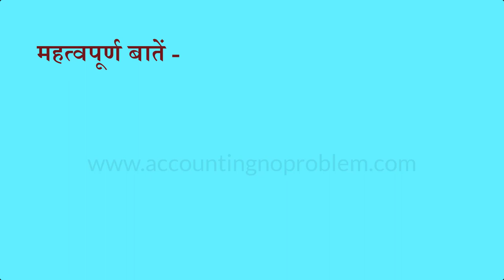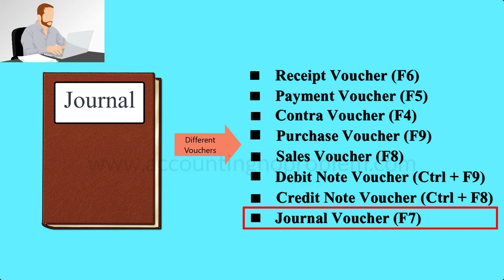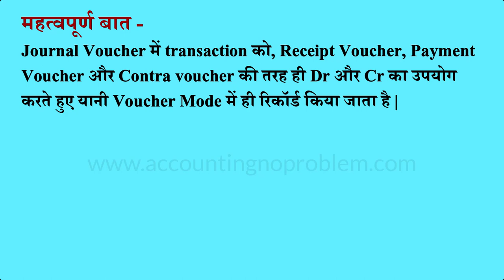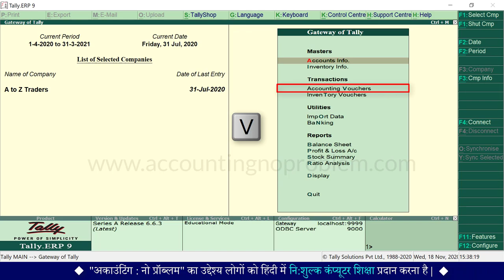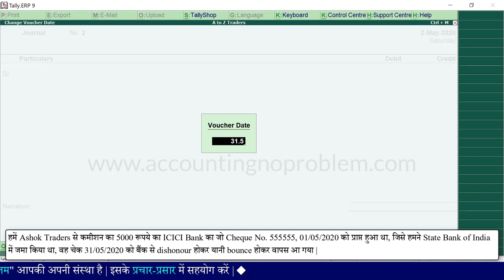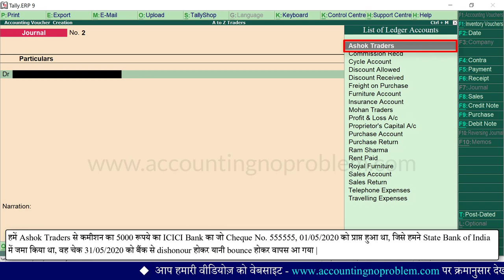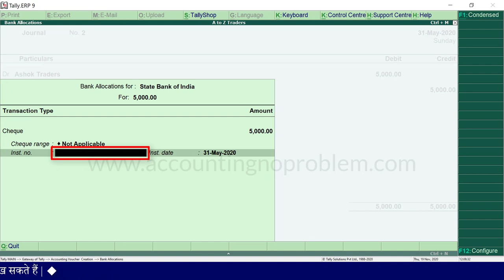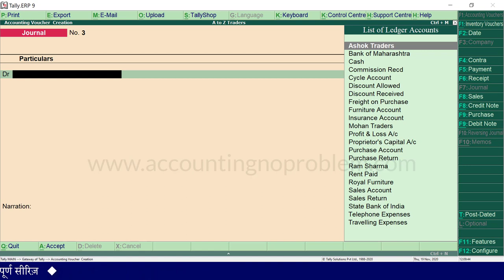Journal Voucher in Tally.ERP 9 | Journal Voucher Entry in Tally.ERP 9 | Accounting Voucher entries.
Tally.ERP 9 Tutorial No.34: In this Hindi tutorial you will learn about Journal Voucher. Journal voucher in Tally is an important voucher which is used to make all kind of adjustment entries,  Along with that, we have also explained the process of recording transactions in Journal voucher, in an easy manner with the help of examples. Besides we have also told what types of transactions are recorded in it.

Tally.ERP 9 ka yeh Hindi adhyay Basic Level ke antargat aata hai. Is adhyay mein Journal Voucher (F7) ka parichay diya gaya hai, sath hi Journal Voucher mein transactions record karne ki prakriya ko udaaharan ke madhyam se, badi hi saralta se samjhaya gaya hai. Iske alawa yeh bhi bataya gaya hai ki Journal Voucher mein kis tarah ke transactions record kiye jate hain.

Tally.ERP 9 का यह हिन्दी अध्याय Basic Level के अंतर्गत आता है| इस अध्याय में Journal Voucher (F7) का परिचय दिया गया है, साथ ही Journal Voucher में transactions रिकॉर्ड करने की प्रक्रिया को उदाहरण के माध्यम से, बड़ी ही सरलता से समझाया गया है | इसके अलावा यह भी बताया गया है कि Journal Voucher में किस तरह के transactions रिकॉर्ड किये जाते हैं |